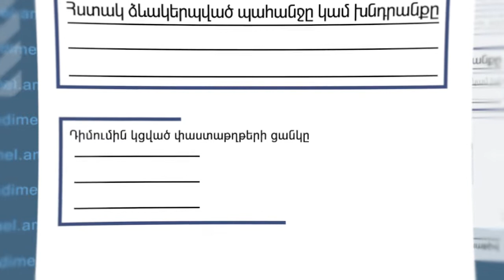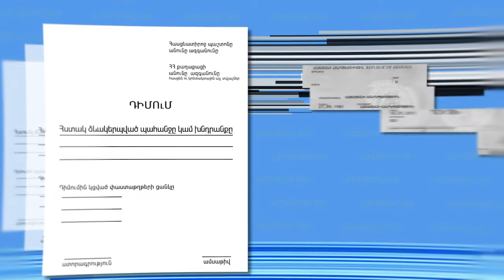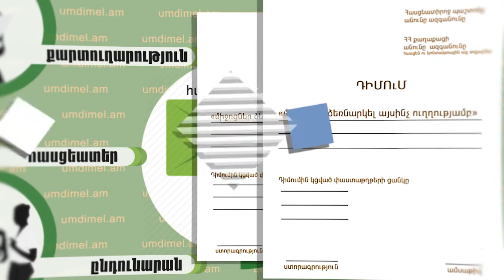Ու՞մ և ինչպե՞ս դիմել ծագած խնդիրների դեպքում • umdimel.am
Այս պահանջներին բավարարող դիմումը պարտադիր պետք է ընթացք ստանա, և լիազոր մարմինը պարտավոր է պատասխանել դրան։